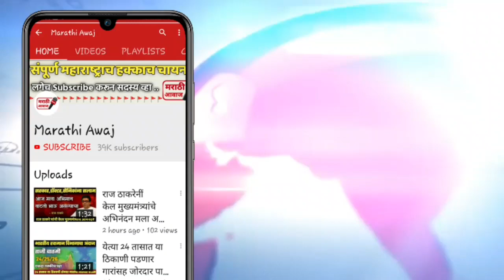फडणवीसांनी तर स्वप्नच पहावी उद्धव ठाकरेच लोकप्रिय मुख्यमंत्री | CM Uddhav Thakre latest news